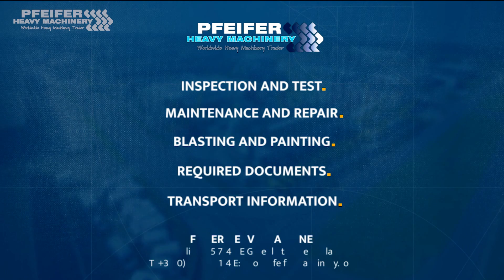Skyjack SJ6826RT 2007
Manufacturer: Skyjack
Typ: SJ6826RT
Building year: 2007
Fuel: Diesel
Serial number: 37000116
Working hours: 2.417 h
Loading / lifting capacity: 567 kg
Working height: 9.9m
Drive speed: 6.1 km/h.
Number of axles: 2
Drive / Steering: 4x4 / 2
Tire manufacture / size: Outrigger / 26x12D380
Tire Condition: 30%
Gearbox typ: Hydrostatic
Engine manufacture / typ: Kubota / D902-ES01
Capacity in KW: 18,5
Capacity in HP: 25,1

* Drivable at full height with roll out deck fully extended
* 1.5 m roll out extension deck

Address
7141 JE, Groenlo
Netherlands

Opening hours
Monday : 08:00-17:00
Tuesday : 08:00-17:00
Wednesday : 08:00-17:00
Thursday  08:00-17:00
Friday : 08:00-17:00

Pfeifer Service